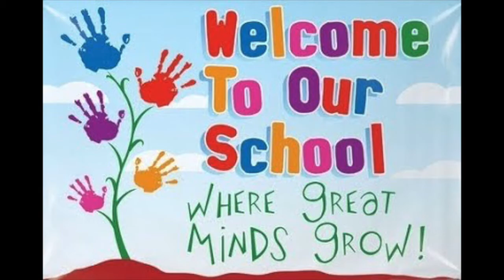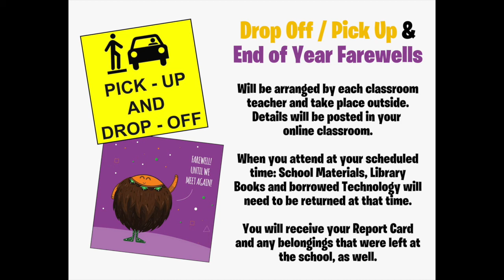Daily Announcements June 14th 18th 2021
Evelyn Harrison's Announcements for the week of June 14th to 18th, 2021.